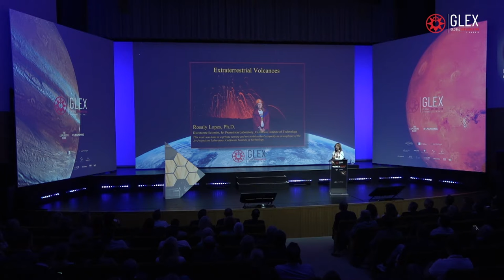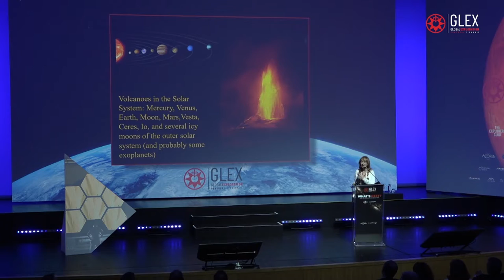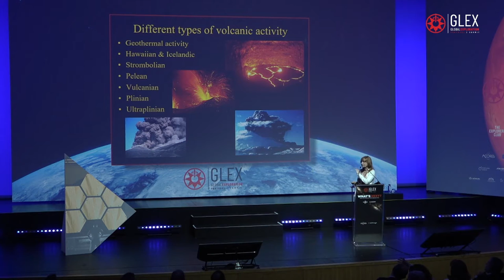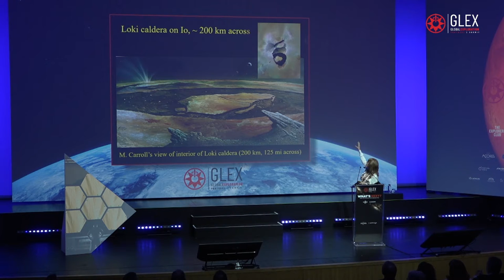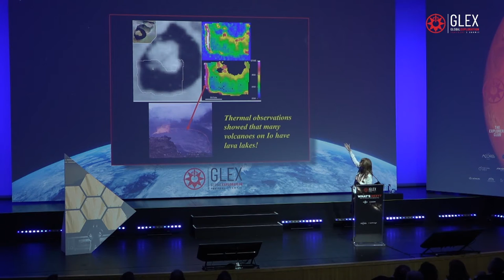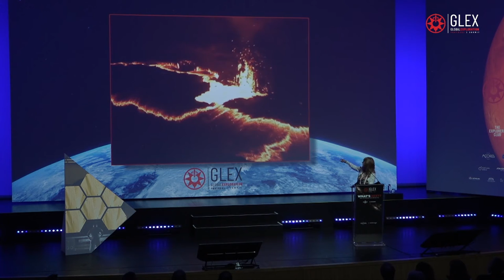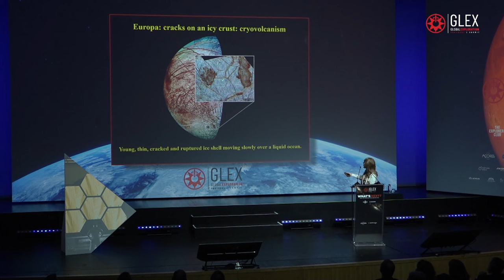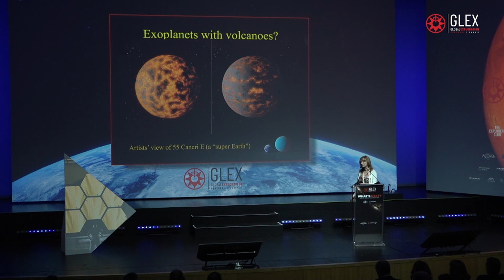EXTRATERRESTIAL VOLCANOES - Rosaly Lopes - GLEX Summit 2022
EXTRATERRESTIAL VOLCANOES
Rosaly Lopes – Planetary volcanologist
GLEX Summit 2022 - WHAT'S NEXT? - AÇORES - PORTUGAL